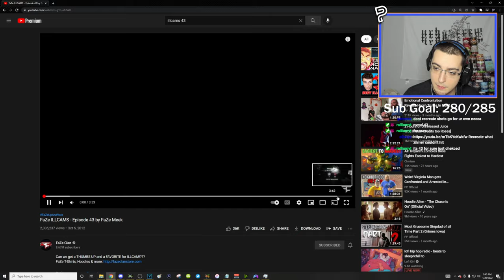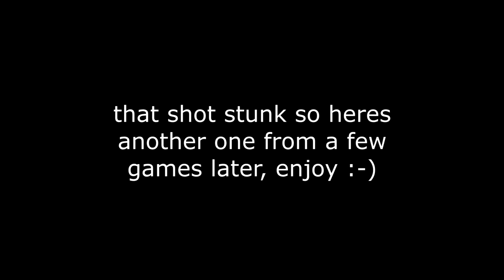I hit a trickshot off a Riot Shield ricochet...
I hit a ricochet trickshot by bouncing my sniper bullet off a Riot Shield on Call of Duty: Modern Warfare 2 while recreating iconic FaZe ILLCAMS trickshots for the FaZe1 recruitment challenge...

Do you remember Call of Duty Modern Warfare 2 trickshotting? This is what Modern Warfare 2 trickshotting looks like 10+ years later in 2022. In today's video, we'll be trickshotting on the free to play modded PC client of MW2 called IW4X going for Search and Destroy trickshot final killcams with my Twitch viewers in the SnR Servers, and they hit a bunch of insane trickshots with crazy reactions that reminded me of 2012 and the golden days of Call of Duty trickshotting. I tried to recreate iconic FaZe ILLCAMS trickshots in this video, including a sick Quarry ladderstall from FaZe Zayzo - you'll see how that went.